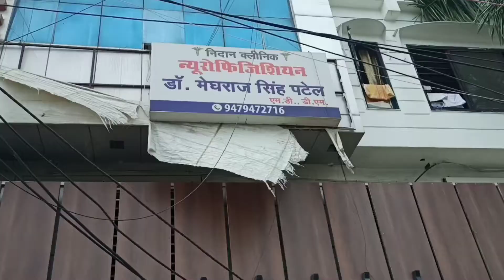Body me Hogyi Vitamins ki kami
short with REALME 6

I live in BHOPAL ( M.P ) and love making vlogs, short movies editing.